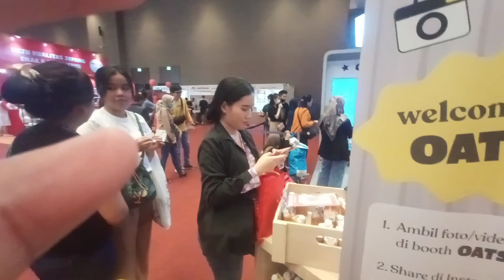PRJ Jakarta Fair 2023,Video Ke 11,Keliling PRJ 11 Jam,Dari 12 siang-11 Malam,1 Juli 2023,Sabtu.